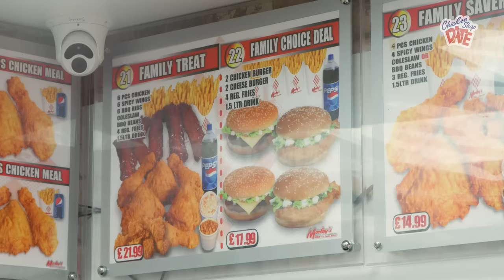YUNGBLUD | CHICKEN SHOP DATE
Amelia meets YungBlud, the rockstar from Doncaster, for a date in a chicken shop.

Co-Written by Ania Magliano

Producer: Georgie Goadsby
Executive Producer: Liv West and Amelia Dimoldenberg

Cam A: Jack Ayers
Cam B: Tayo Yusef
Sound Op: Eleanor Lynch

Editor: Rob McGuire
Conform: Lewis Ashley

Colourist: Fraser Twitchett @ Okay Studio